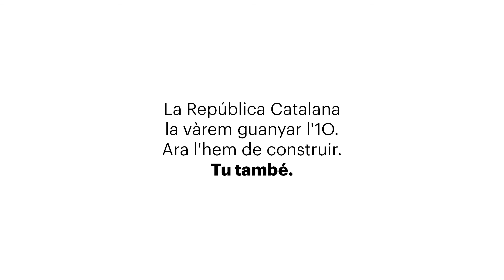Constituïm: article 3